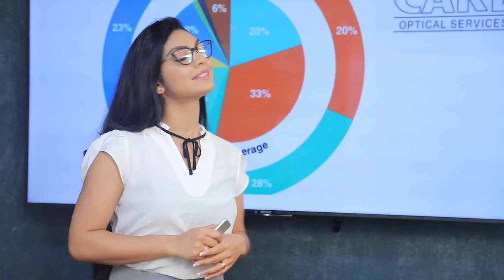කාටවත් හමුවෙන්න බැරී ස්විස් තානාපතිනිය රාජිතට හමුවුනේ කොහොමද?| Breaking.lk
කාටවත් හමුවෙන්න බැරී ස්විස් තානාපතිනිය රාජිතට හමුවුනේ කොහොමද?